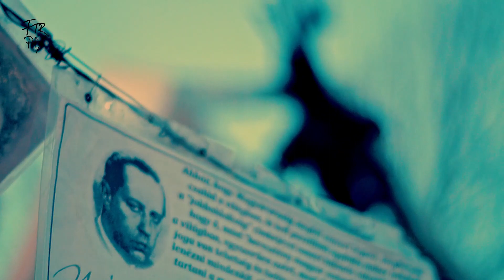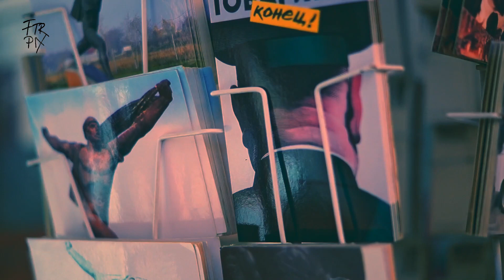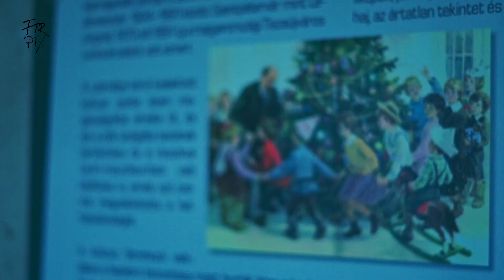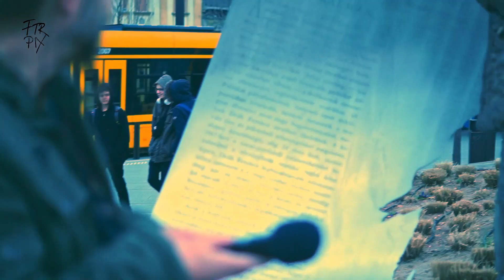BUDAPEST VAD VILÁGA EP4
Tartalom:
00:00 - A Német Megszállás Emlékműve
01:25 - Hősök Tere
04:35 - Memento Park
12:43 - Széll Kálmán
13:40 - Sziszi

Készítették:
Szerkesztő: Para-Kovács Imre
Producer/rendező: Szente Krisztián
Zene: Lazslo Viktor
Drón: Kárpáti Iván

Szeress minket mindehol!